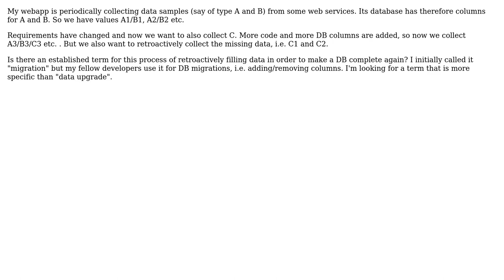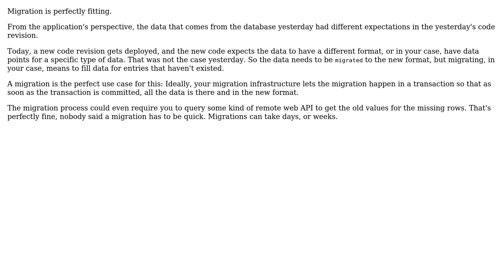Software Engineering: How to call the process of filling missing data after a database upgrade?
With thanks & praise to God, and with thanks to the many people who have made this project possible! You are responsible for your own actions.